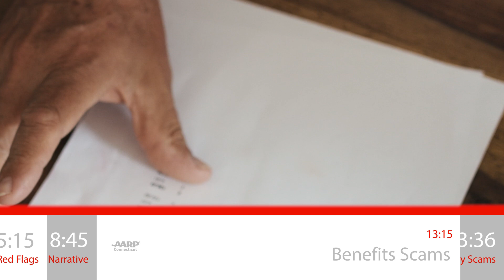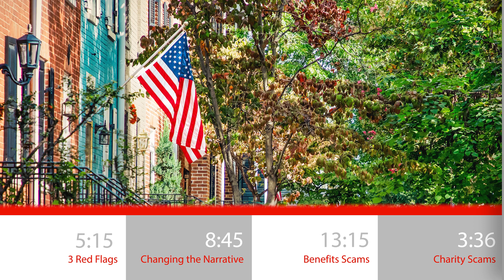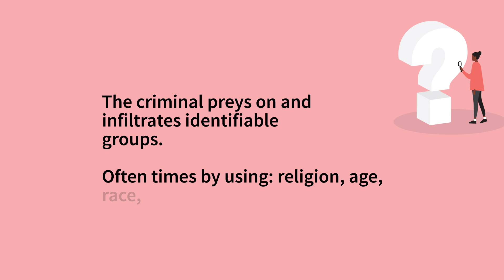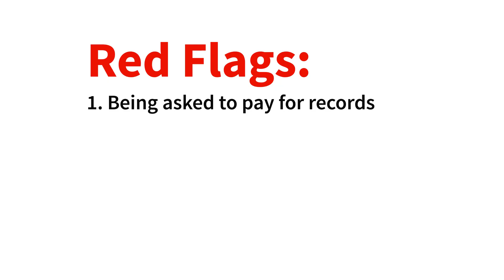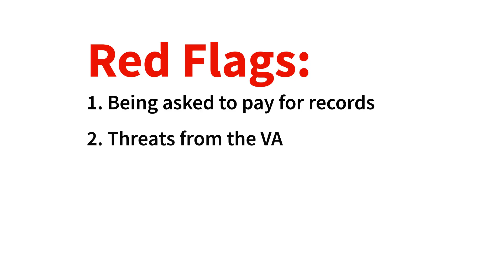Fighting Fraud with AARP Connecticut: Scams Targeting Military & Veterans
Veterans, service members and their families were targeted by criminals who stole $414 million in 2022, according to Federal Trade Commission (FTC) data. Learn about the outrageous tactics being used to target veterans, service members and their families, and ways to protect against fraud in this episode of Fighting Fraud with AARP Connecticut: Scams Targeting Military & Veterans. Join us on our Facebook or YouTube page on Friday, May 26, at noon and then every fourth Friday of the month for another episode of Fighting Fraud with AARP Connecticut.